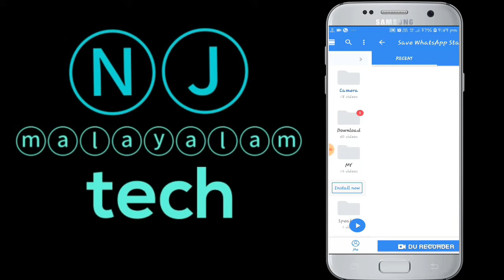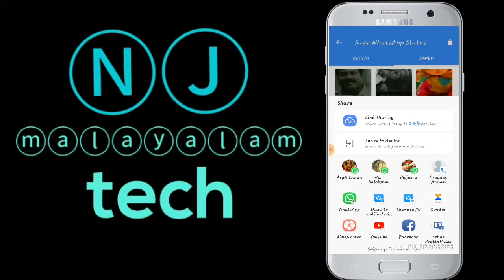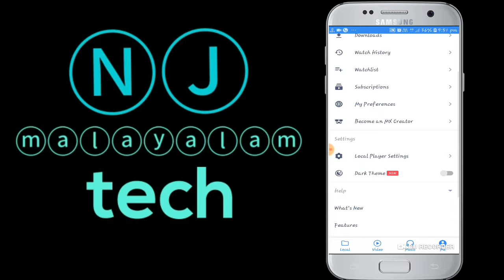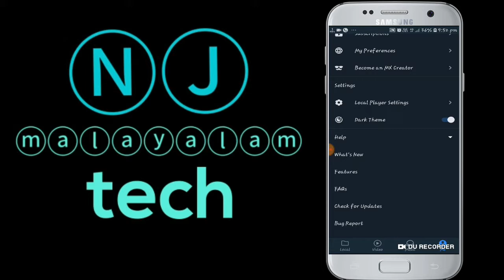കലക്കൻ അപ്ഡേറ്റ് mx player new update